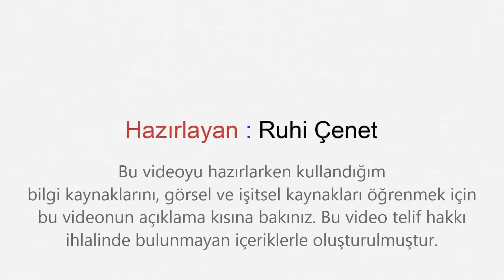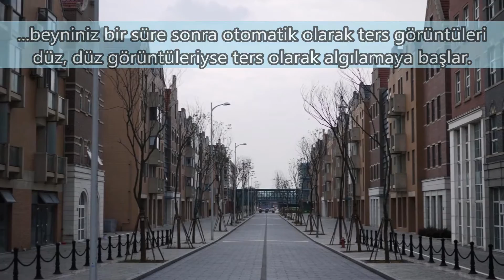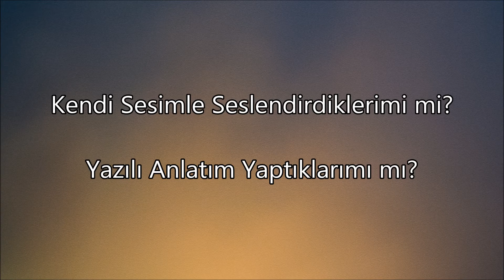Gözleriniz Hakkında Bilmediğiniz 11 Şaşırtıcı Bilgi